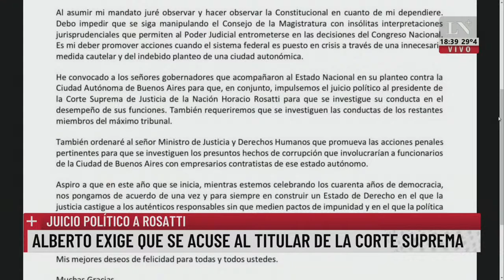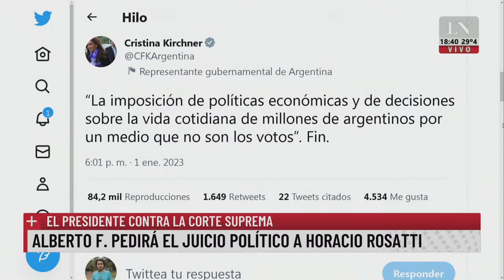Rodrigo De Loredo: "La principal preocupación del gobierno fue la impunidad"